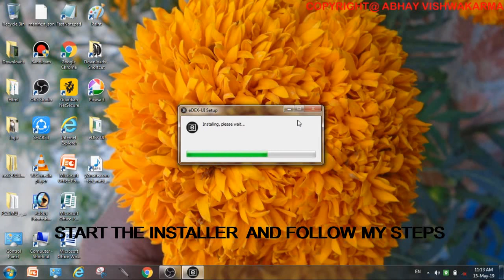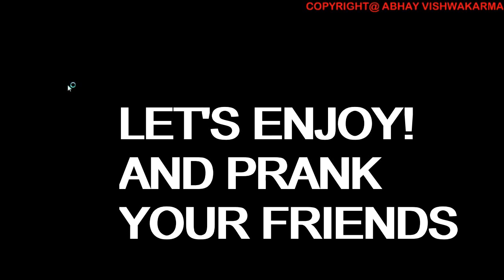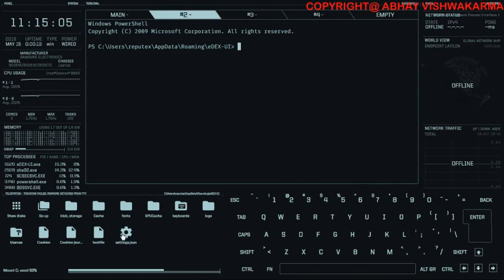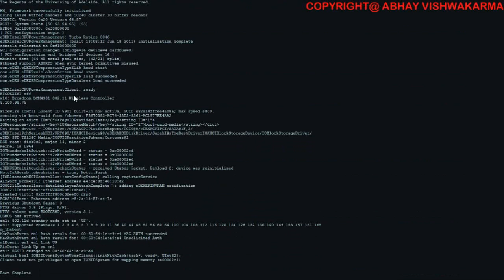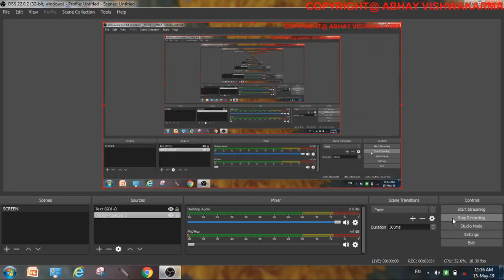How To Make Your Windows Desktop As Hollywood Movie Desktop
About this video:
In This Video, I am going to show all of you how you can make your simple PC as a Scientific PC

Device and Softwares used :
Laptop: Samsung NP 300e5x
Video Editor: VSDC Video Editor (Free Version)

Craft Person:
Editor: Abhay Vishwakarma